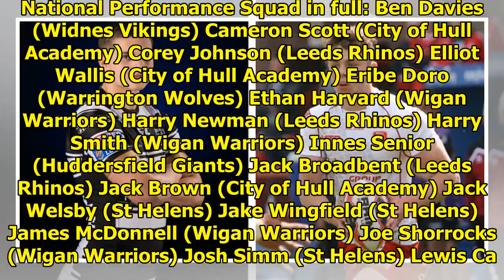MILNES AND WILSON ARE CHOOSING THE NATIONAL SELECTION|| NEWS US TODAY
Leeds Rhinos and Wigan Warriors lead the way with six players selected from each club, whilst St Helens have four players named and the City of Hull Academy have three. Widnes Vikings and Huddersfield...